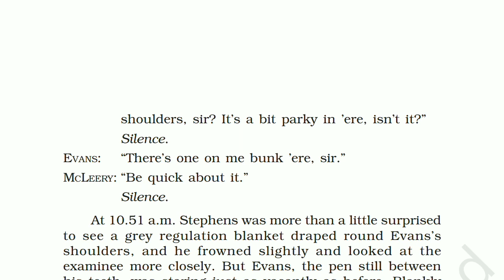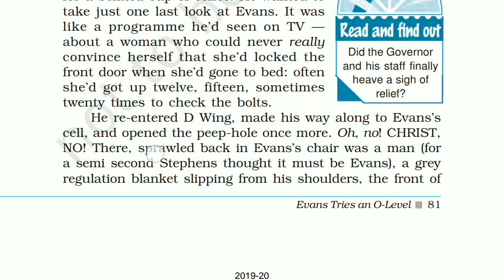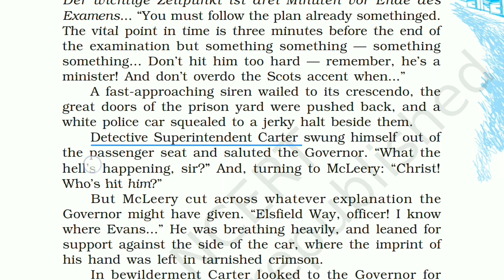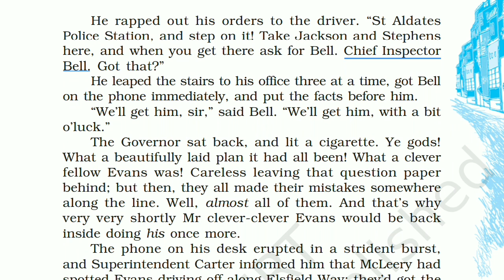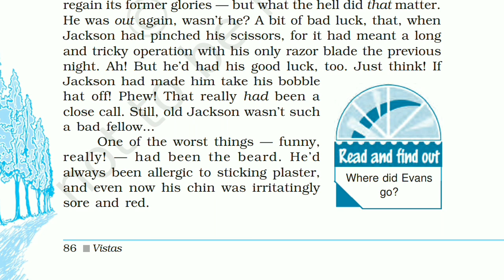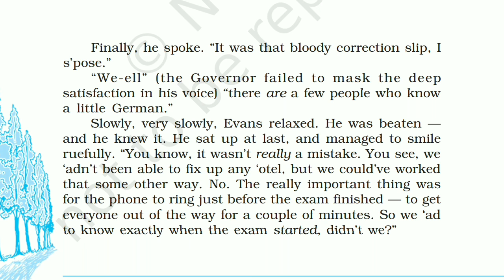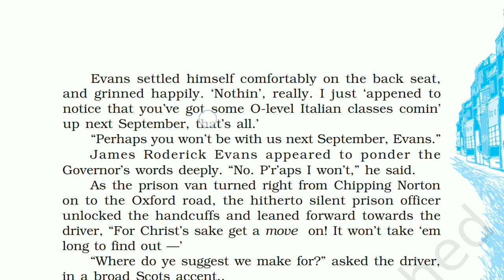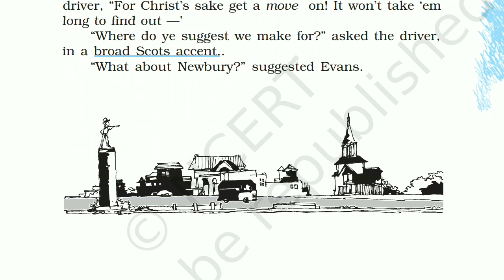Evans tries an o level (Vistas) line by line explanation in hindi | CBSE Class 12 English | Part 2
Evans tries an o level class 12 line by line explanation in hindi
Evans tries an o level chapter 7 of vistas class 12 english
Evans tries an o level class 12 in hindi